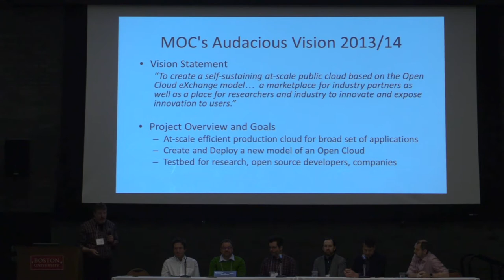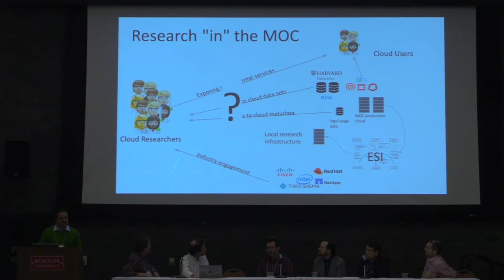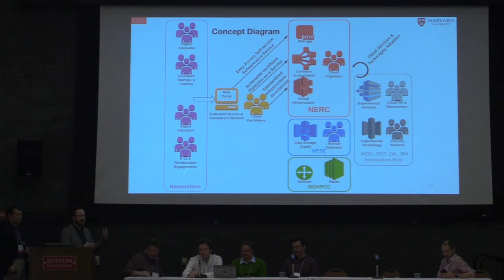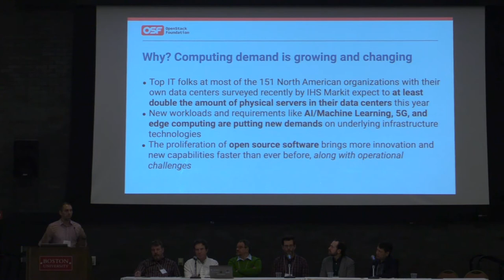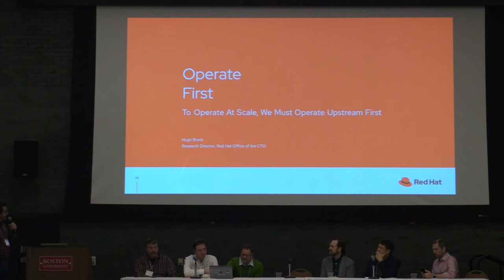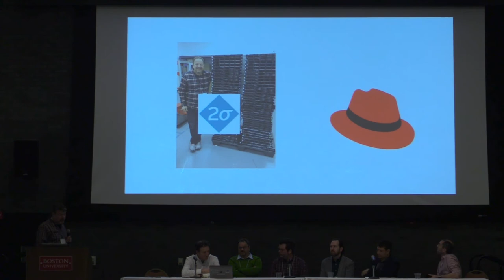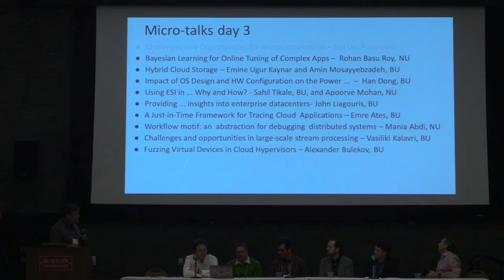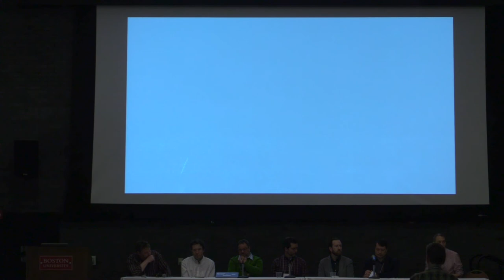2020 Open Cloud Workshop Welcome and Overview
2020 Open Cloud Workshop
Overview -March 2, 2020